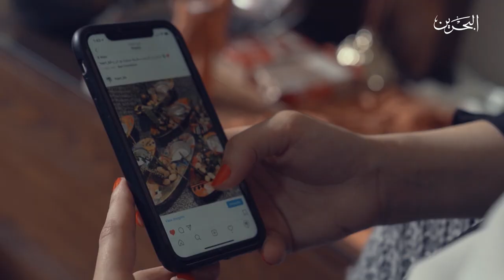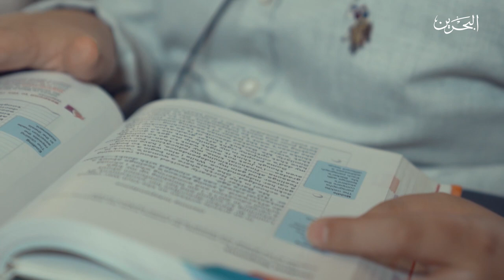1-6-2020 l فسحة أمل ح1